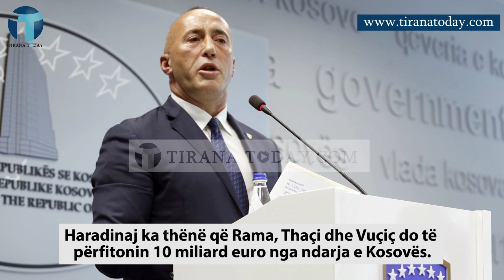Përplasja Rama - Haradinaj